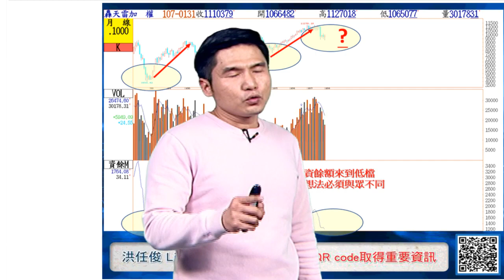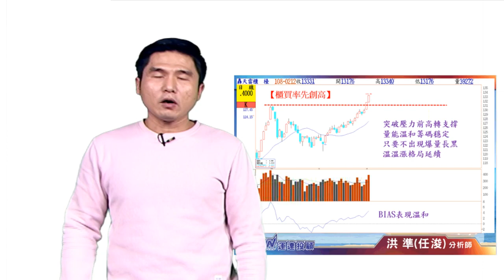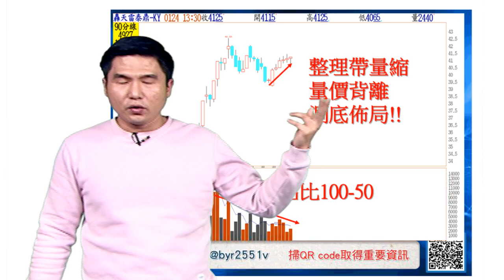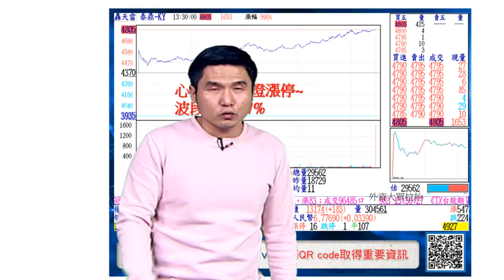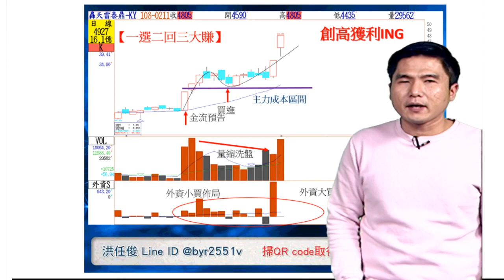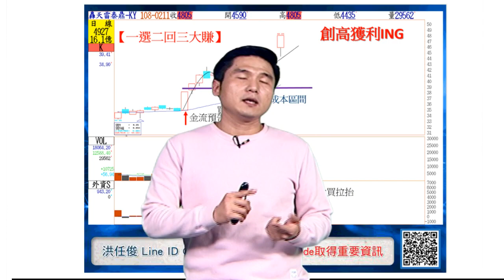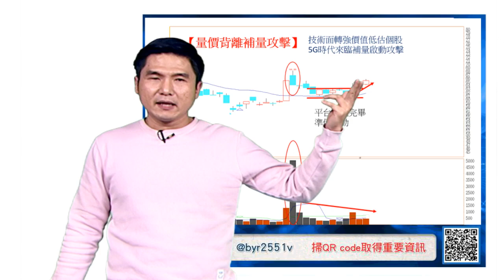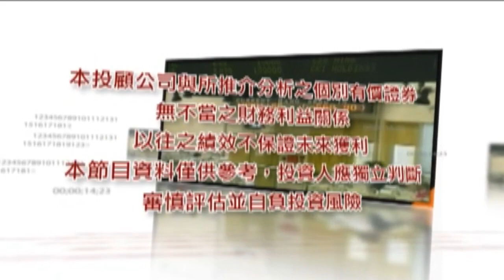20190212 洪任浚 股海鴻揚